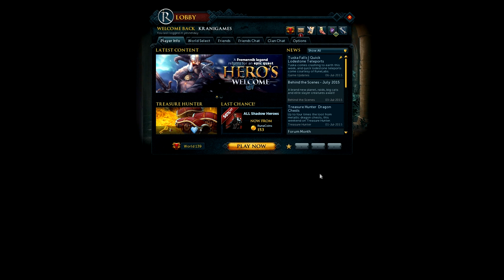Kranitoko Plays MMOs: Runescape 3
Ahhh Runescape. It originally came out in 2001 and still exists to this day, and it's changed A LOT, but for the better, or the worse?